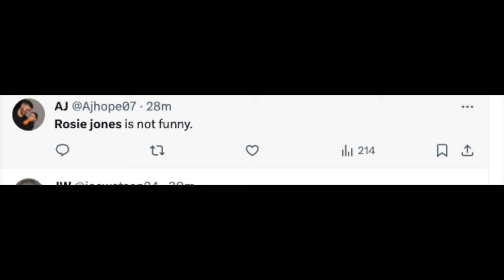ROSIE JONES BLASTED AGAIN for her appearance on Big Fat Quiz of The Year 2023